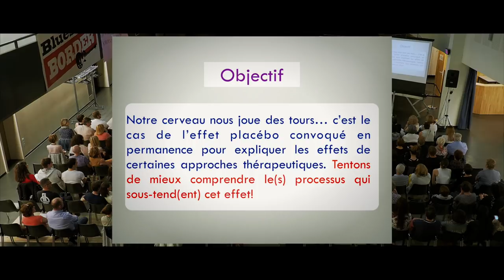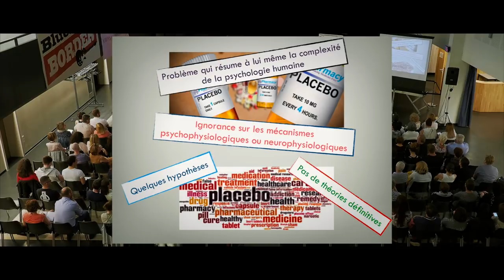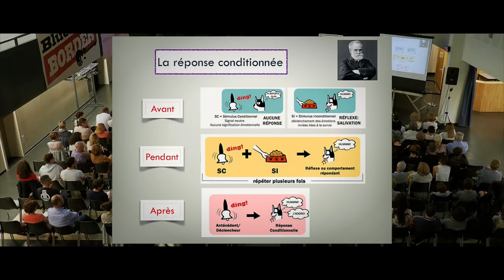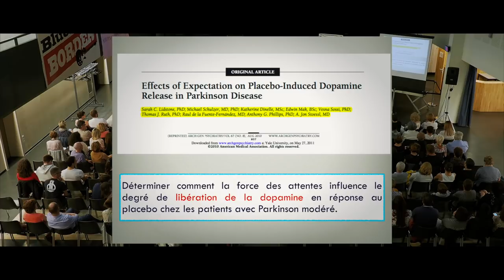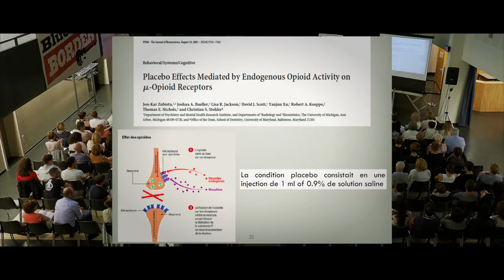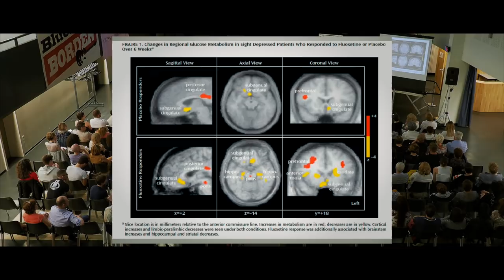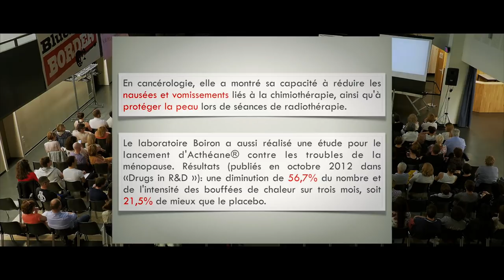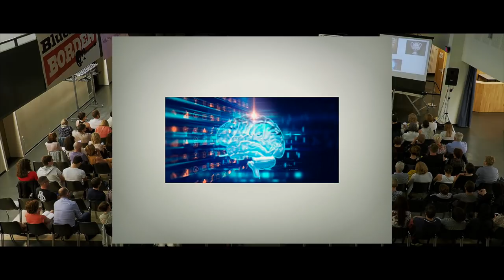Notre cerveau perd-il la tête ? : l'effet placebo en question(s)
Professeur Cyril TARQUINIO, Université de Lorraine.
Conférence organisée par Les Dames de Cœur.